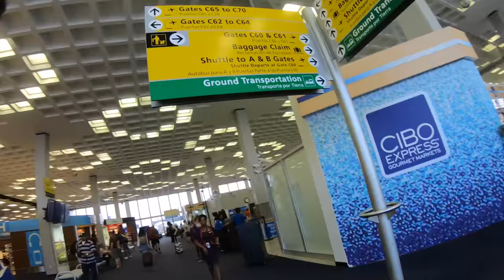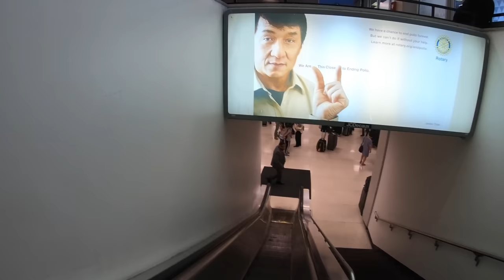I Don't know Why I Love NEW YORK CITY VLOG #904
Buy or sell $100 of digital currency and $10 of free bitcoin.